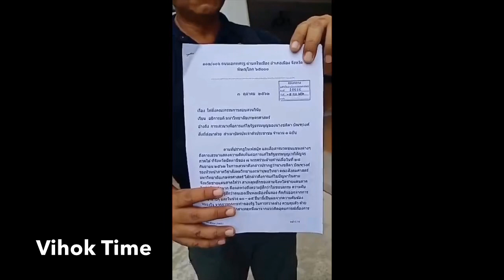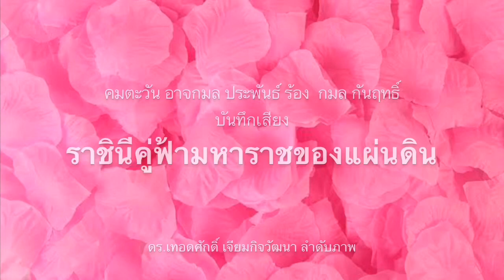ผู้กองเอาจริง ! บุก ม.เกษตรแล้ว เอาผิด อาจารย์คิดแก้มาตรา 1